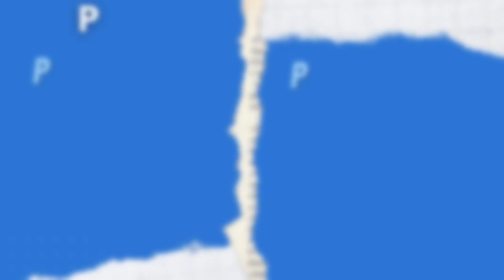Paket Usaha Fotocopy | Citra Kencana Abadi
Kami menyediakan 2 jenis Paket Usaha yang cocok untuk memulai bisnis anda, untuk lebih jelasnya simak video berikut